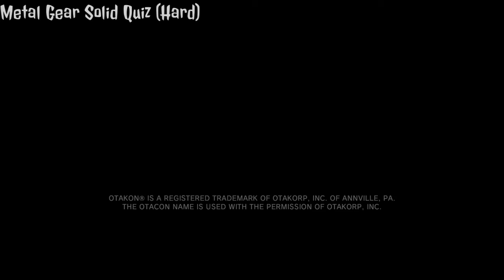Metal Gear Solid V: Ground Zeroes | Deja Vu Mission (Complete Compilation) PS4 [Resubido]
***AUDIO FIXED/AUDIO ARREGLADO REUPLOAD/RESUBIDA

Aquí les traigo mi compilación completa de la misión Deja Vu, me he dado el gran trabajo de grabar toda referencia posible en lo que respecta a los anteriores juegos, espero que les guste y aprecien el trabajo detras de Hideo Kojima con esta gran saga y el mio por traerles este video compilación, gracias. | Here i bring you my complete compilation of Deja Vu mission, i did the work of recording every possible reference to the previous games of this saga, hope you like it and apreciate the work from Hideo Kojima behind this great saga and mine for bring you this compilation, thank you.

* How to unlock Solid Snake and Cyborg Ninja skin in Deja Vu mission / Como desbloquear el skin de Solid Snake y Cyborg Ninja en la misión Deja Vu:

- You have to recreate all the main scenes in the mission (Surveilance Camera, Hind-D, Chaff Grenade, Psycho Mantis Blackout, Moái and Soldier death by explotion) in Normal (Solid Snake) and Hard (Cyborg Ninja) and answer the Quiz correctly at the end.